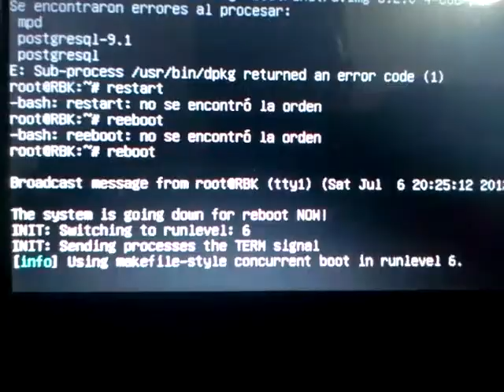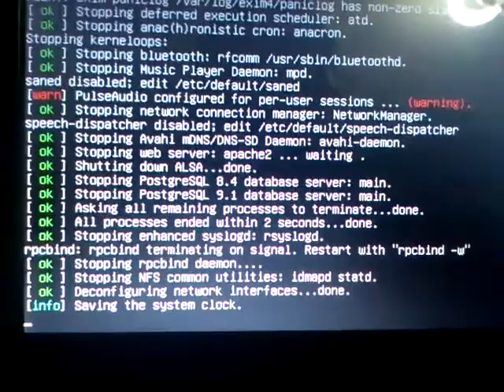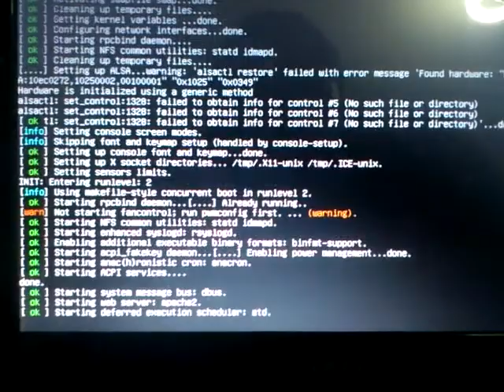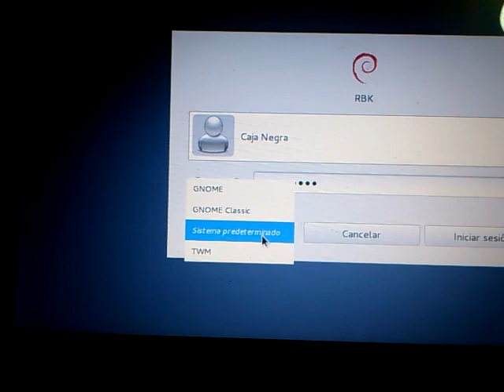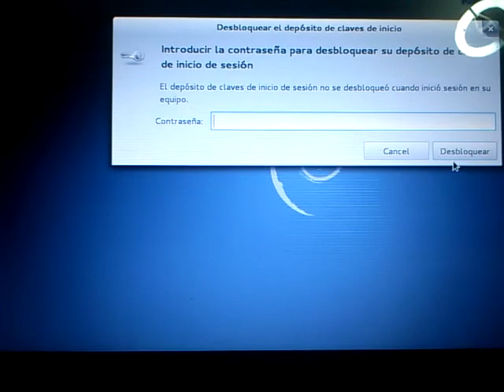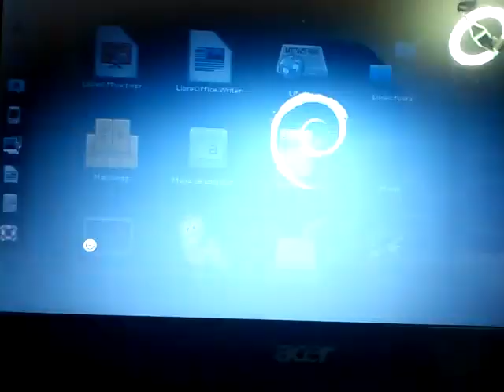Debian desde cero - Actualización de Debian 6 a 7 (Parte 5)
Volvemos nuevamente a ver la finalización de los paquetes con algunos que al final nos marcaron error pero con la solución en el mismo vídeo ya que necesitaban de internet para actualizar algunas librerías necesarias que no contemplaba ademas de que vemos como iniciar desde el grub y vemos como se instala todo completamente nuevo, y no hubo problemas de lentitud con el sistema sin embargo se noto un poco lento pero eso paso por ser la primera vez en iniciar el sistema.

nuevamente disculpen el audio.